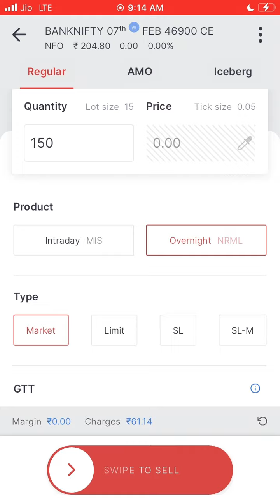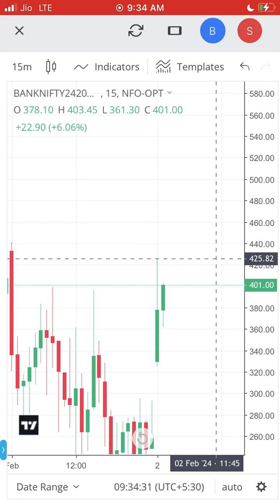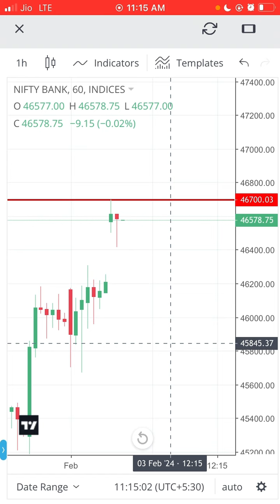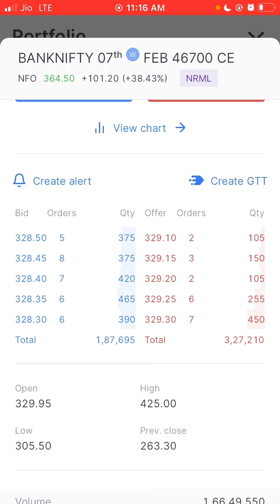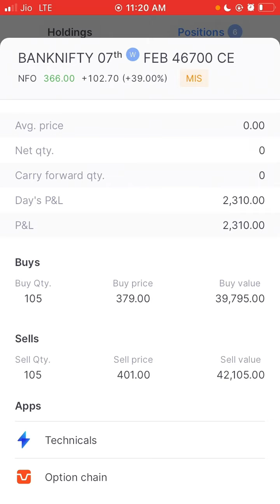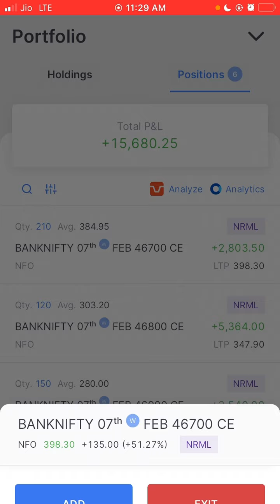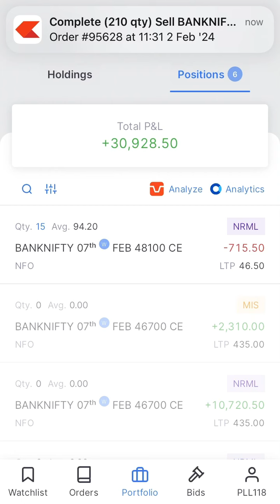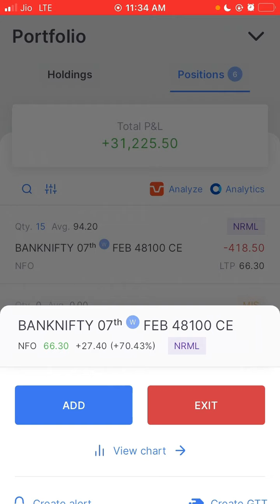30,000 PROFIT BOOKED ( practice makes perfect) 2 - FEB - 2024